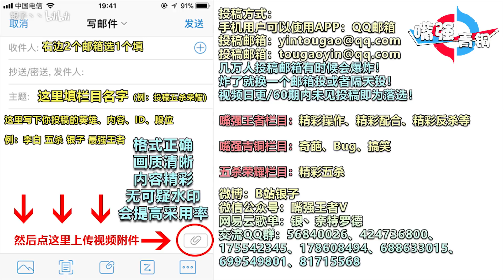王者荣耀《嘴强青铜》相差三倍人头！项羽只用1秒就翻盘了！